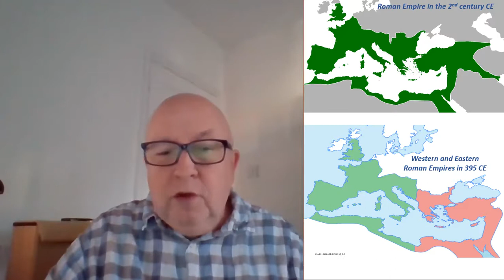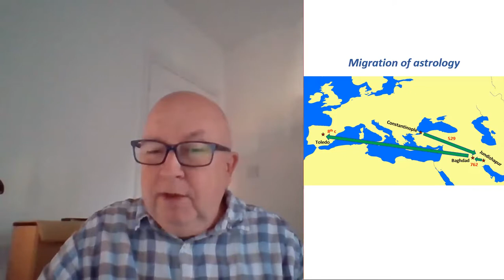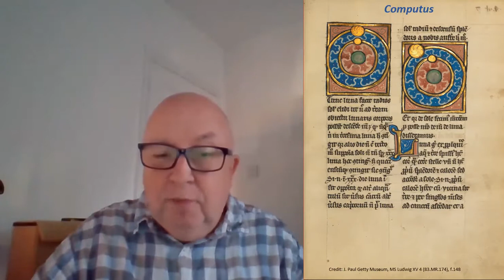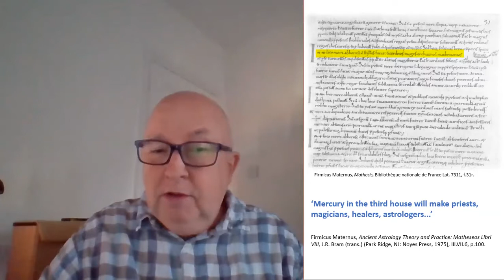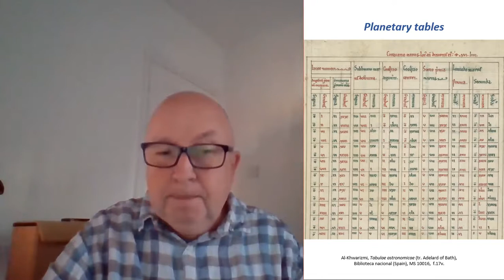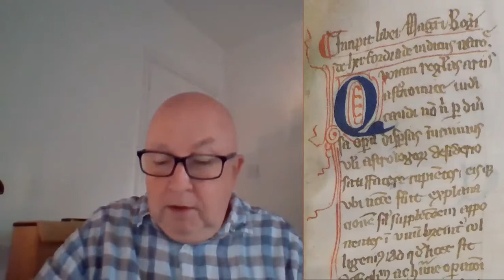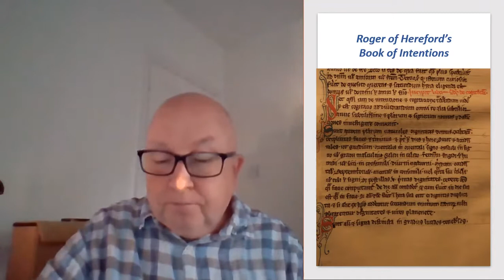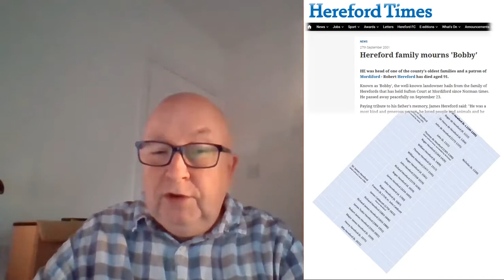Roger of Hereford Book of Intentions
The first astrology textbook in England was written 850 years ago, in a century that transformed astrology. If you're an astrologer who casts charts today, you can thank the scholars of the 12th century for the fact you can calculate charts - whether you do it manually or with software!
"Correction:",03:04,the edict was in 529 as shown on the slide and not 576